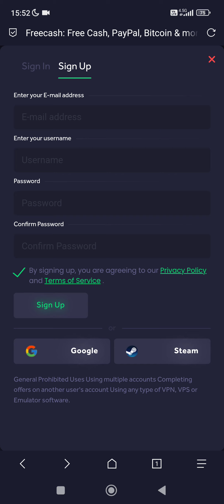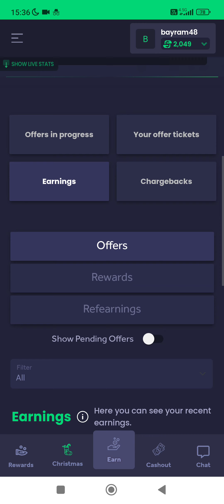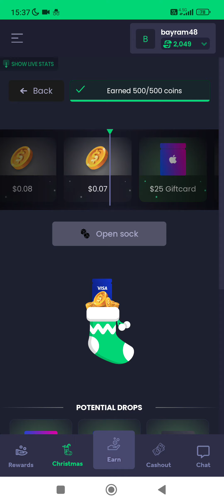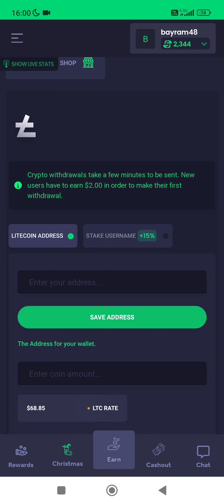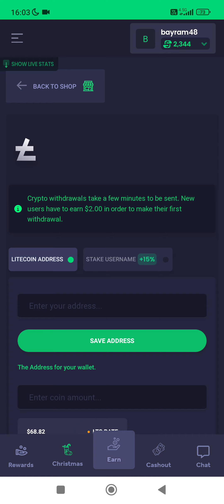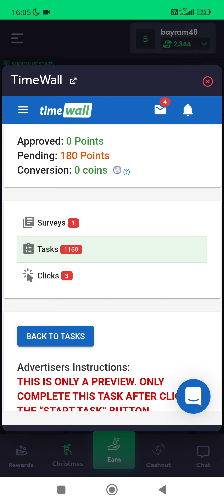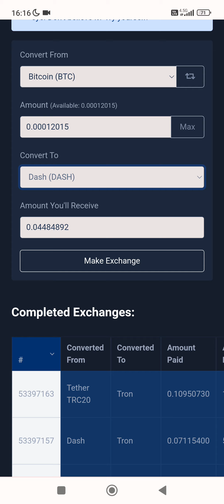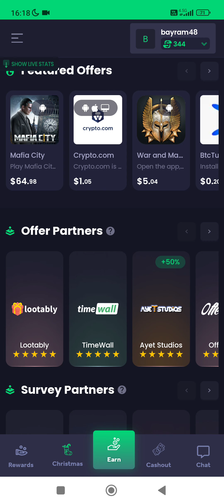ÖDEME KANITI ! KAYIT OL ANINDA 2 $ ÖDEME AL ! DOLAR KAZANDIRAN TELEFON UYGULAMASI ! KAÇIRMAYIN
bitmax
RTM AİRDROP
RAPTOREUM AİRDROP
COİNEX AİRDROP
gate.io airdropları
gate.ioöğren kazan
paya.one
nexo.io
nexo airdrop
nexo coin
nexo token
free airdrop
nexo free
Free cash
dolar kazan
dolar kazandıran site
free dolar
earn money
BİLGİSAYARI AÇIK TUT PARA KAZAN
TELEFONDAN PARA KAZAN
coinex çekim
nexo airdrop
nexo 25$
para kazan
140$ airdrop
bedava para kazan
airdrop kampanyası
anlık airdrop
easyexchangepro
gabur
gabur token
gabur token çekimi
abra wallet
free airdrop
bedava para kazan
nexo airdrop
nexo borsası
freecash

abra airdrop
50 cet çekim
earn crypto
earn usdt
earn bitcoin
earn tlc
tlc coin
bybit airdrop
free usdt
earn free crypto
lunr coin